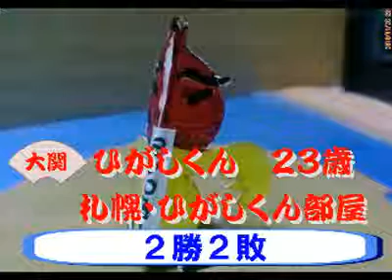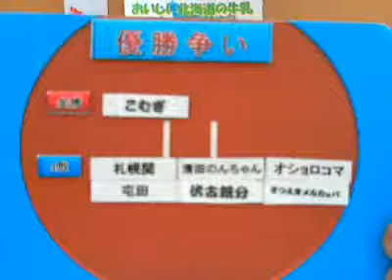5日目 結びの一番 大関 ひがしくんVS琴似風 関脇～牛乳パックで紙相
北海道発！究極のエコエンタテインメント「牛乳パックで紙相撲」を実況中継。北海道各地で行われた交流会から集った地域の個性あふれる代表力士たちが、横綱目指して９日間の戦いを行う。大関　ひがしくんVS琴似風　関脇 　実況：山田大輔　解説・行司・たたき役：うみぼうず - Captured Live on Ustream